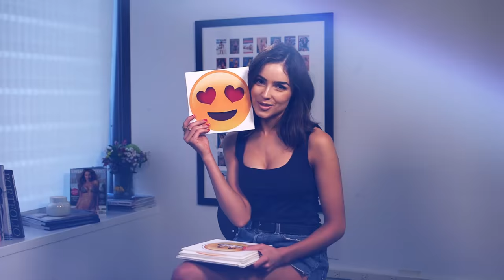Olivia Culpo 2016 Casting Call | Sports Illustrated Swimsuit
Model Olivia Culpo passed by the Sports Illustrated offices for a SI Swimsuit 2016 Casting Call